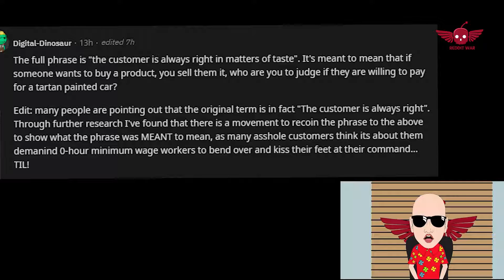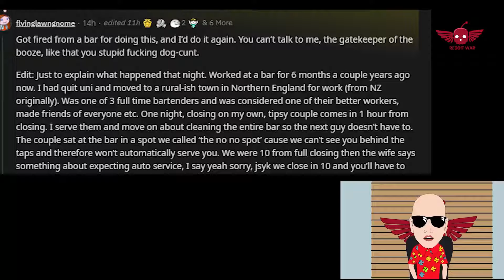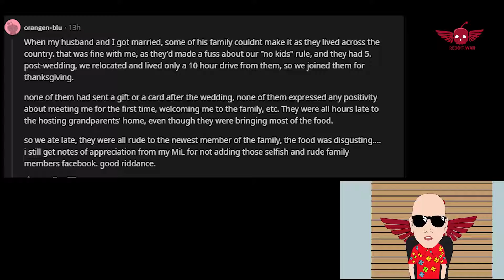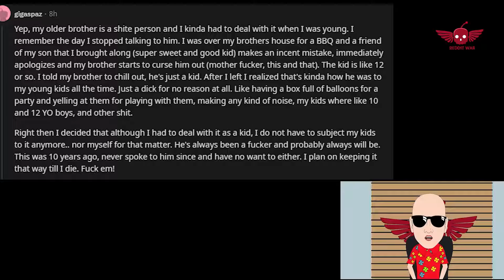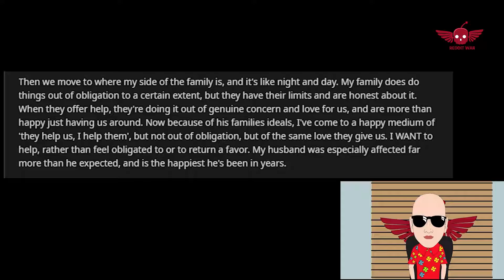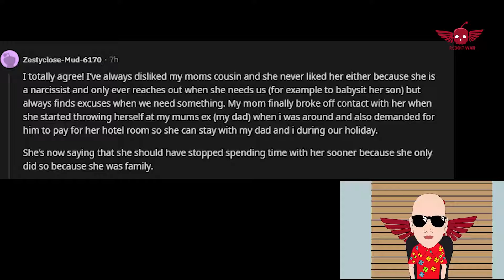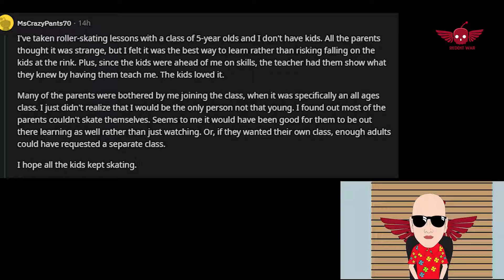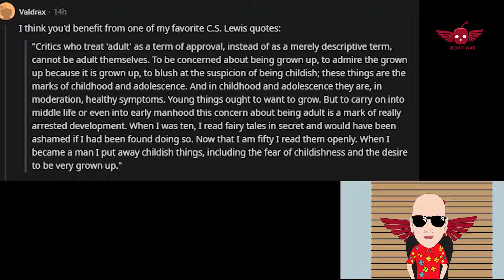You can chose a sound that your enemy's dick will play every time it gets hard What sound will it be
You can chose a sound that your enemy's dick will play every time it gets hard What sound will it be?/AskReddit Reddit Storie.